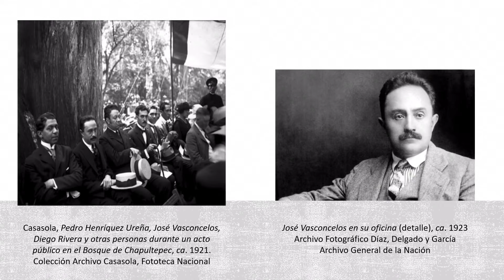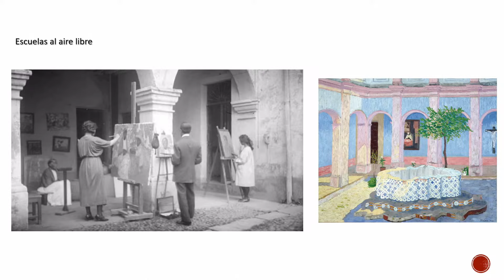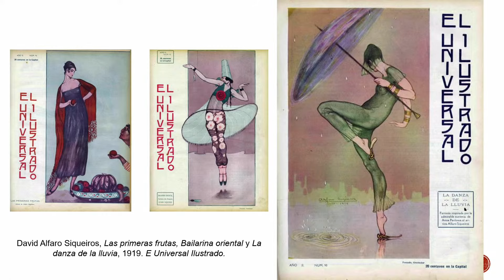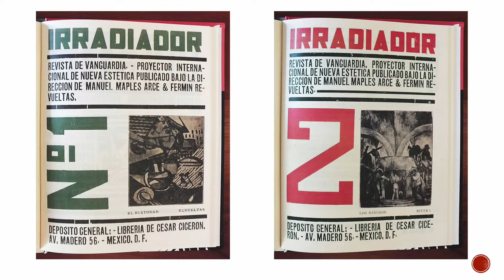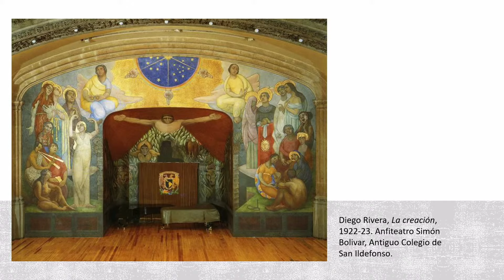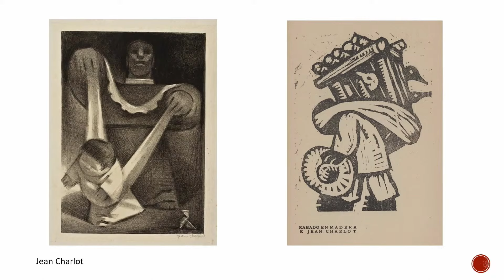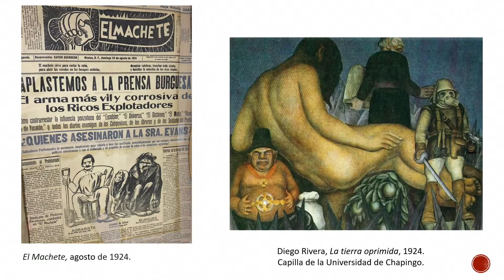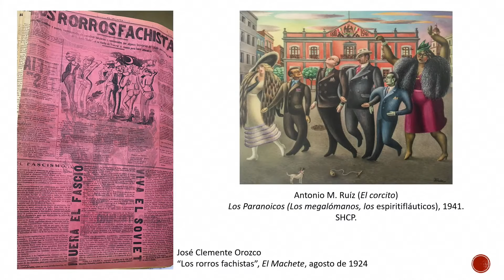Conferencia magistral: "A 100 años de El machete"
Imparte: Carlos Segoviano Rodríguez.
Presenta: Araceli Sánchez Hernández.

Periódico de izquierda fundado en 1924 por grandes pintores, escultores, entre otros. Será homenajeado a través del Dr. Carlos Segoviano, curador del Museo de Arte Moderno de la Ciudad de México, haciendo gala de sus contenidos, arte y contexto histórico de la obra.